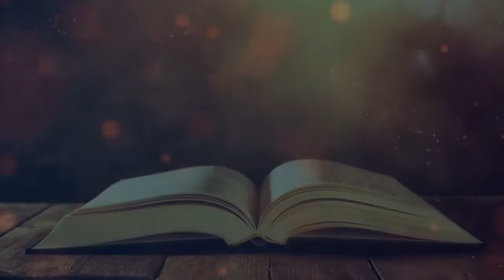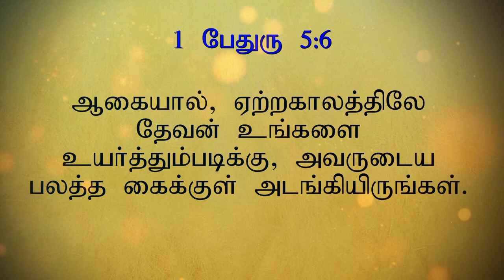Joseph interprets Pharaoh's dreams |யோசேப்பு பார்வோனின் கனவை விளக்குதல்|Genesis 41|Tamil Bible Story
Genesis 41:1-46.
When Pharaoh has two disturbing dreams, Joseph is released from prison to interpret them.